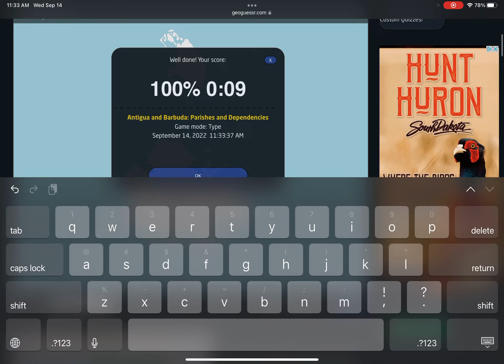[WR] Seterra - Antigua and Barbuda: Parishes and Dependencies - Type (Touch Web) in 0:09